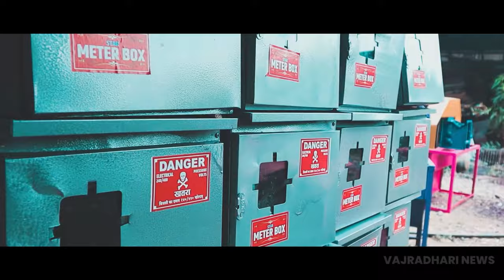कोरोना लसीकरण जनजागृतीसाठी अनोखी शक्कल ।। वज्रधारी न्यूज ।।